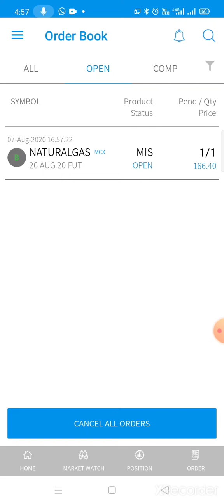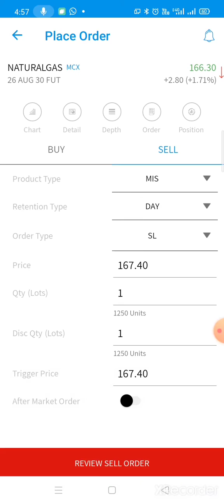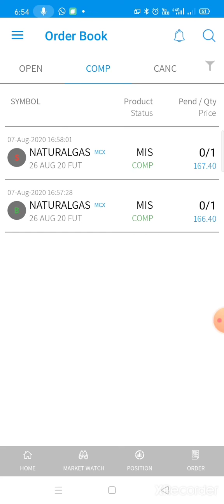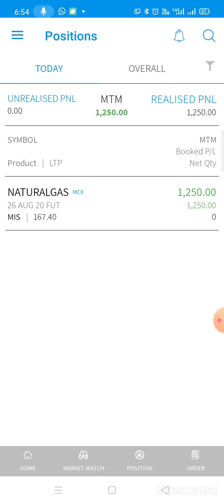Natural gas live trading 1,250.00/- profit ( 07/08/2020 ) share market telugu, +91 7793924291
START YOUR TRADING CAREER WITH PROFITMART COMMODITIES
--Computer based trading platform available
--Mobile App trading platform available
--Web based trading platform available
--Commodity trading levels and updates
--Commodity basic webinar

Naveen Chapidi
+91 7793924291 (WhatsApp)